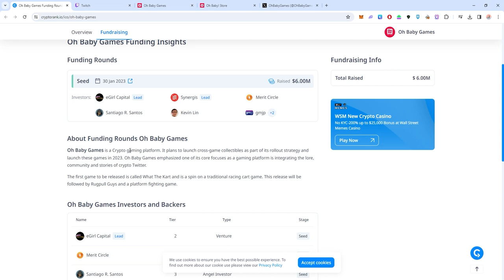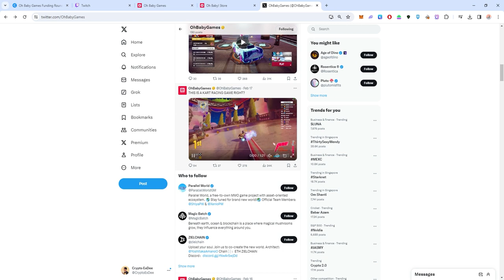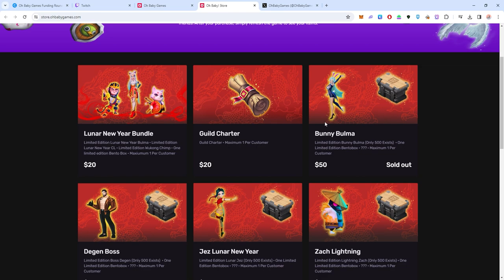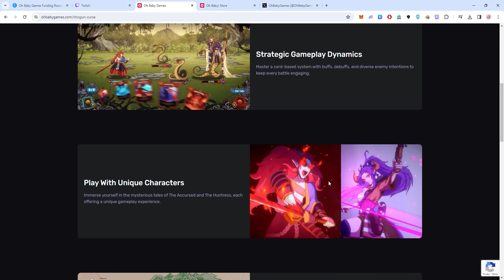HUGE BLOCKCHAIN GAME MAKER!? POTENTIAL AIRDROP!? OH BABY GAMES!!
Wait a few days to receive your closed beta code!

Download the game and enjoy!

Tips to win:
- Use drift to gain a speed boost!
- Collect coins! 10 coins give a max speed boost!
- Use power-ups effectively! You can fire at enemies behind you!